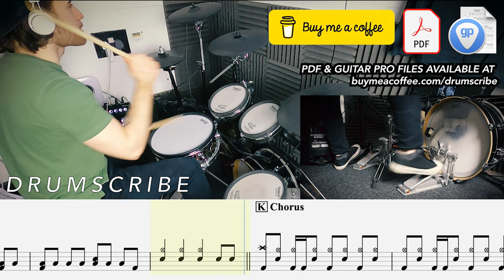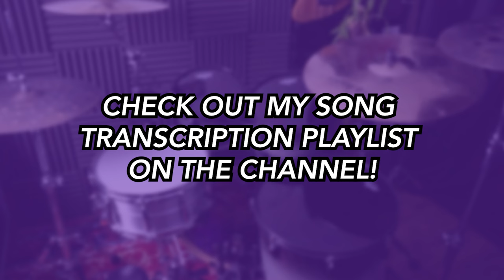72 Seasons - METALLICA NEW SONG 2023 | DRUM SCORE Sheet Music Play-Along | DRUMSCRIBE